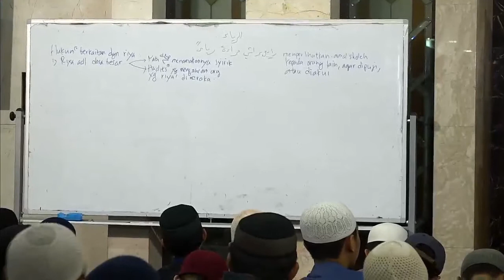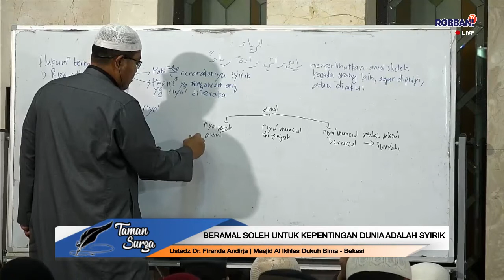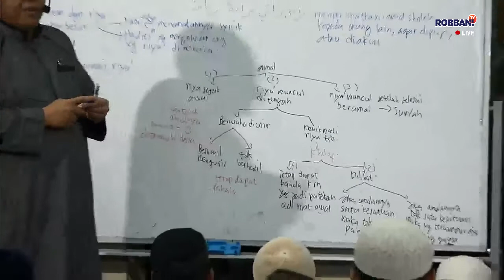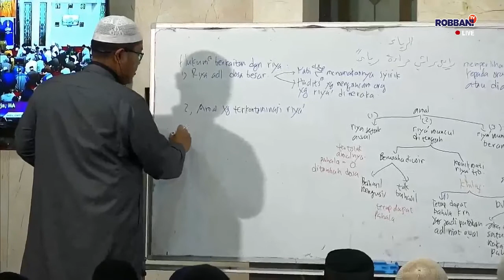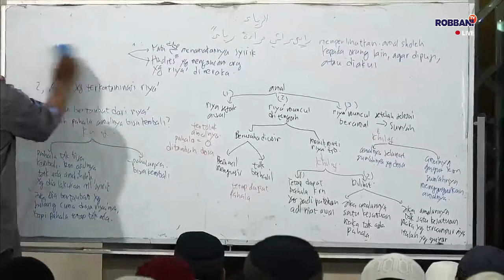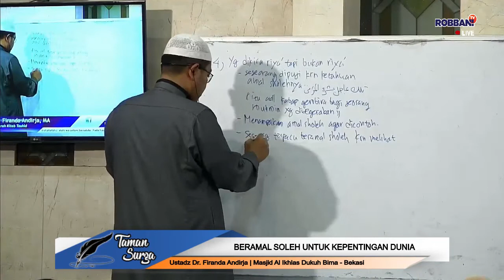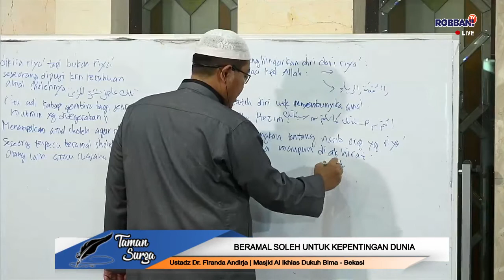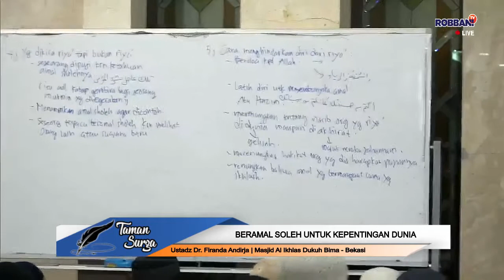BERAMAL SOLEH UNTUK KEPENTINGAN DUNIA | Ustadz Dr Firanda Andirja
Taman Surga